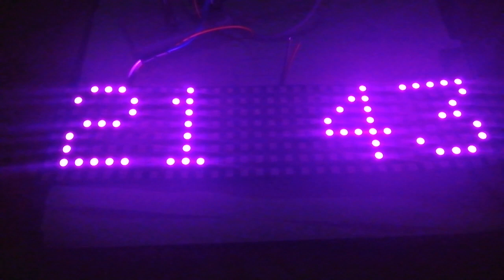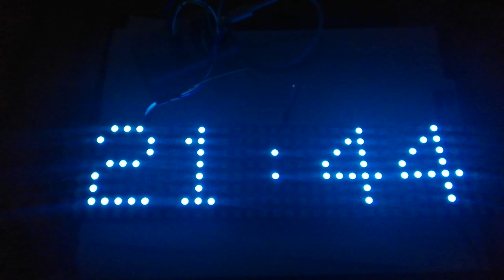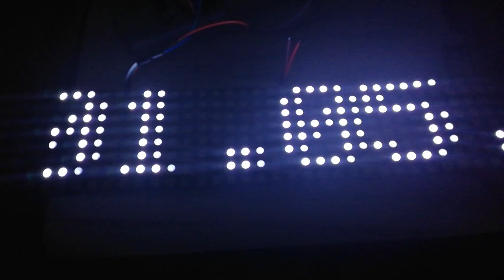alt ceas NTP pe afisaj din 8x32 leduri adresabile (1)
o noua versiune de ceas...ora fixa cu secunde palpaitoare si data ca text deplasabil, culori ce se schimba, ora vara/iarna, etc